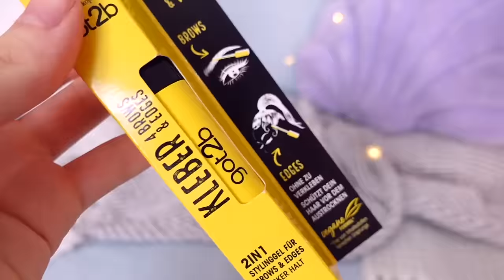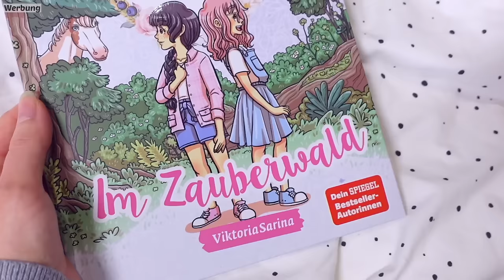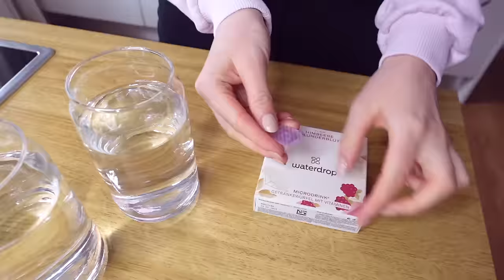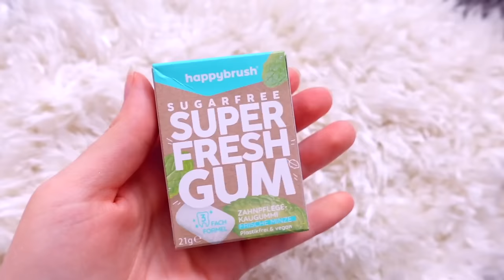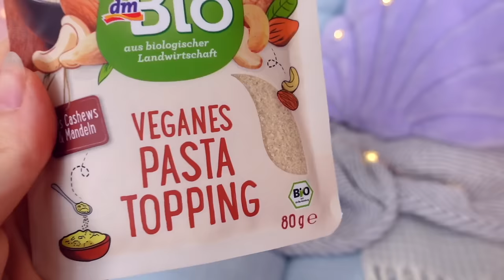Wir testen dm NEUHEITEN, damit ihr es nicht müsst 🕵🏻 Werbung vs. Realität | ViktoriaSarina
➡️ Unser neuer Comic ist da 🥳 "Abenteuer vom Rosenhof - Im Zauberwald" in jeder Buchhandlung oder hier bestellen

Wir testen für euch Neuheiten von dm, damit ihr es nicht tun müsst. Sind die Produkte Schrott oder Hype wert? Wir machen den Test. VikiSarinaFam ❤

▹ Unsere Comics "Abenteuer vom Rosenhof"

❗️Wer hat es geschafft bis hier hin zu lesen? Dann lass uns gemeinsam alle anderen veralbern und kommentiere: "Wer hat auch gesehen, dass Zuri heimlich das Lipgloss geklaut hat? 😂"

Wir haben alle Produkte selbst gekauft und wurden für das Zeigen nicht beauftragt.